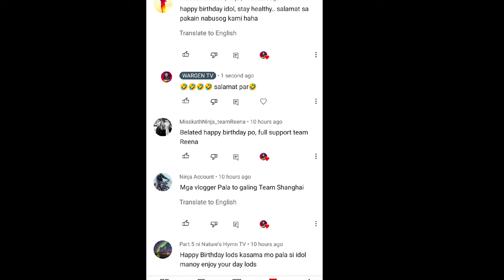TAWANG TAWA SILA SA PANG MASSAGE HAHAHAHA